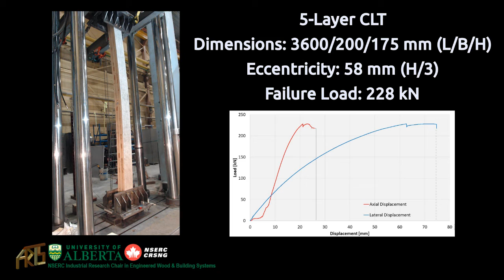CLT Column under Eccentric Compression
This video shows the behaviour of a column made of cross laminated timber (CLT) under eccentric loading. The 5-layer CLT has a length of 3600mm, a width of 200mm and a thickness of 175mm. Under the simultaneous axial compressive force and a flexural moment induced by an eccentricity of  58mm, the column reaches its maximum capacity of 228kN and fails due to rolling shear failure mechanism.